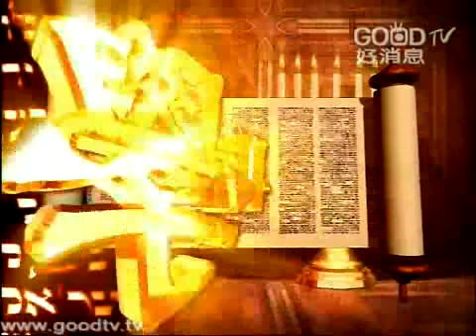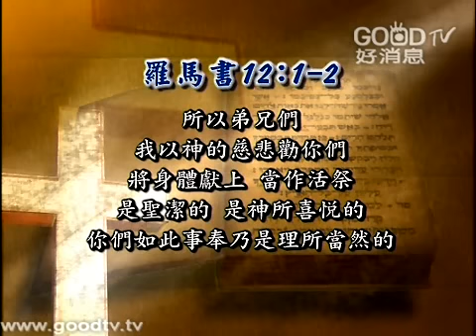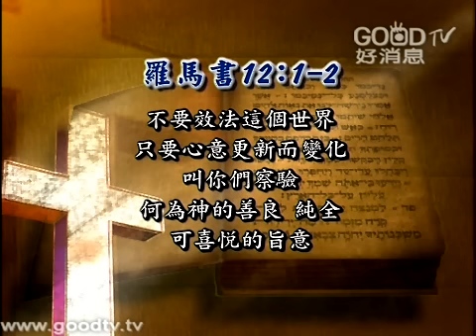按照聖經談戀愛(4)~按照聖經談戀愛(四)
空中主日學
門徒造就／按照聖經談戀愛
現今的時代是一個非常危險的世代，面臨各樣的試探、誘惑。到底年輕人在交朋友的事情上，從聖經中能夠學到什麼呢？教會的領袖、做年輕人工作的同工、父母，應該怎麼幫助他們呢？藉著這一堂的主日學，我們能夠幫助年輕人，活在現今這樣子一個艱難的時代裡面，能走一條不一樣、蒙神祝福也喜悅的道路，學習到按照神的方式來談戀愛，能夠在他們迷惑、痛苦的時候，用著聖經的話給他們祝福！